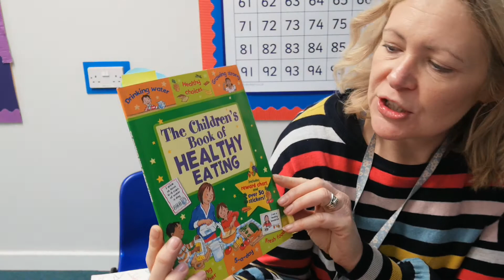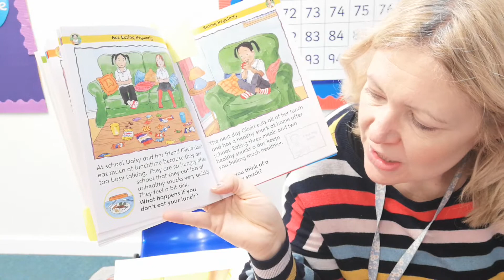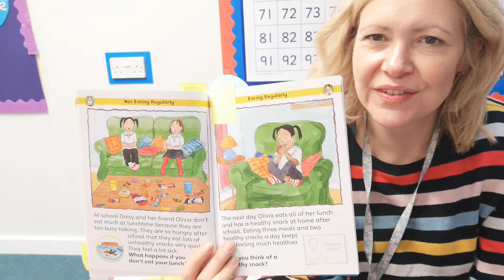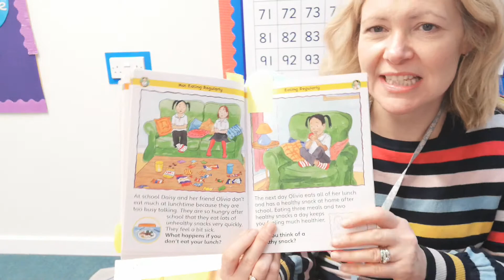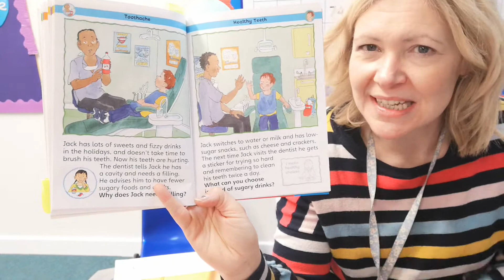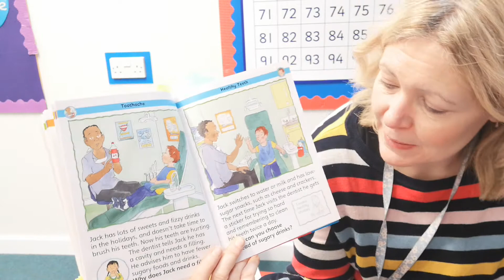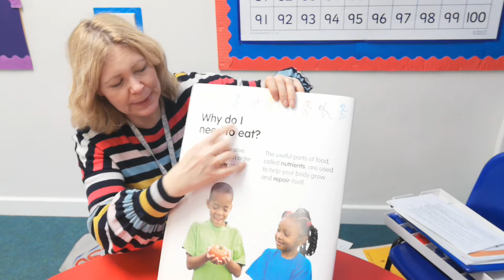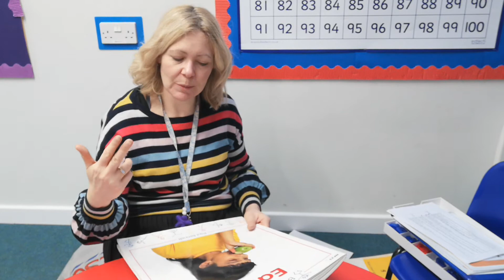Literacy-lesson 14- non-fiction books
Looking at features of non-fiction texts with a focus on healthy eating